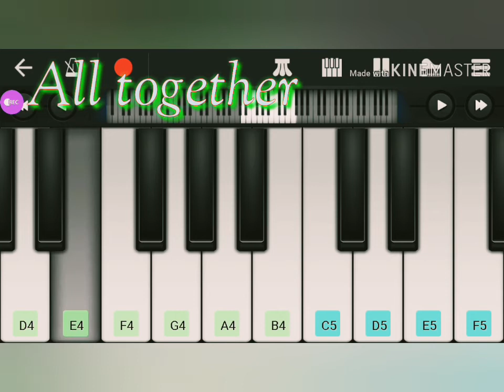How to play Nokia tune in piano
Enjoy and learn easily!